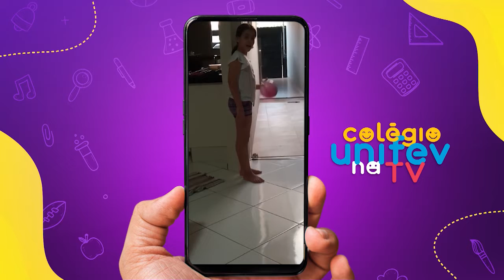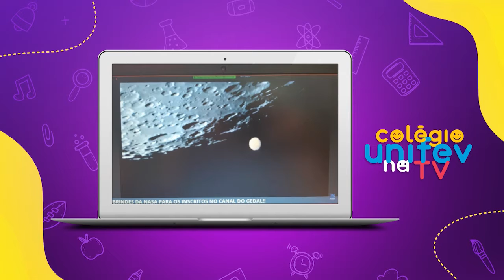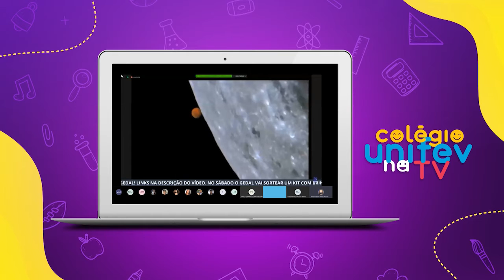Programa Colégio Unifev na TV 10/10/2020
Mês passado foi comemorado o Dia da Árvore e os alunos do pré II e dos primeiros anos comemoraram a data com muito carinho. Veja isso e muito mais.